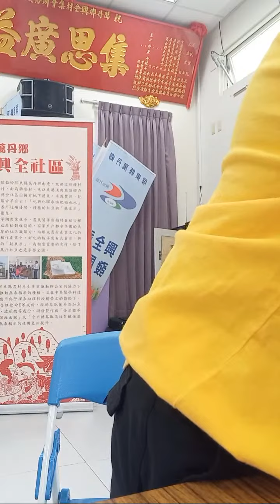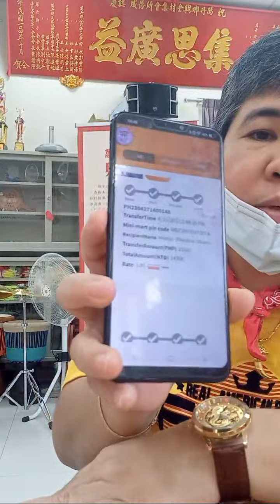Highlight 1:07:04 - 1:12:05 from LIVE KAMI SA SCHOOL NI AMMA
THE OUR YOUTUBE CHANNEL PURPOSE IS TO  SHARE MY EXPERIENCE TO MY JOB AND OTHERS,MOSTLY IS ABOUT MY JOB AND WHAT MY DAILY LIFE,AND ALSO I GIVE INSPERATION TO EACH OTHERS AND MY VEDIO MAKING IS A FRIENDLY THE OTHERS,AND SO GIVE A MOTIVATION TO EACH ONE,I HOPE TO ENJOY TO ALL VEIWERS..